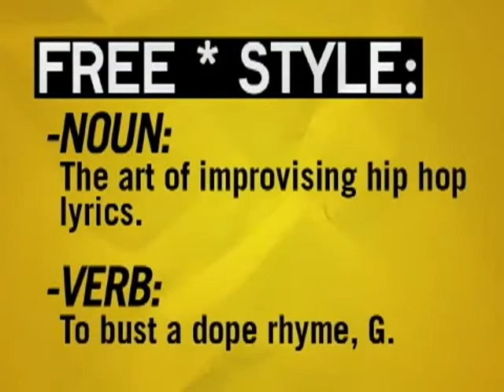Freestyle #56 - Myka 9 - W/ Interview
This episode featured Myka 9.